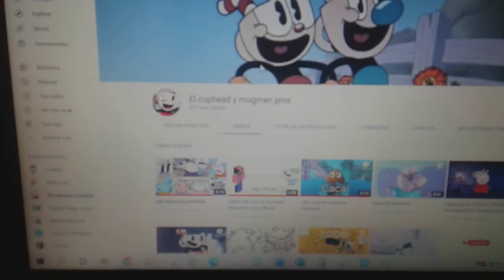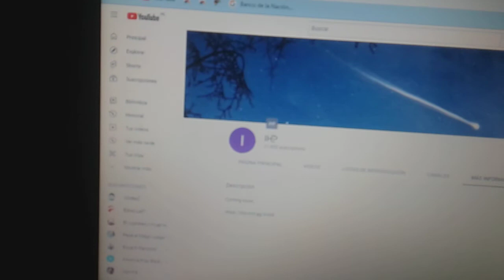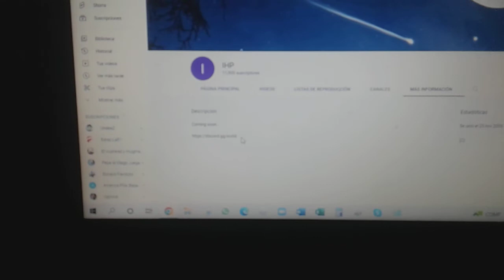Comprobando si eso de que si quitas la H en YOUTUBE es real (esto fue lo que paso)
este es mi segundo video o no lo se en donde muestro mi voz real
pero bueno algo raro esta ocurriendo en YOUTUBE D=